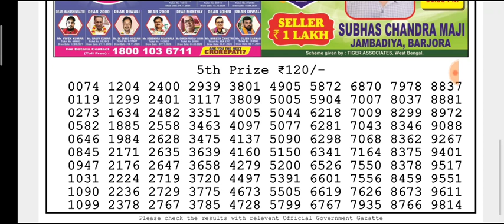🔴LIVE Vulture Evening 8 p.m. Dear Nagaland State lottery 14/01/2022 Result Today